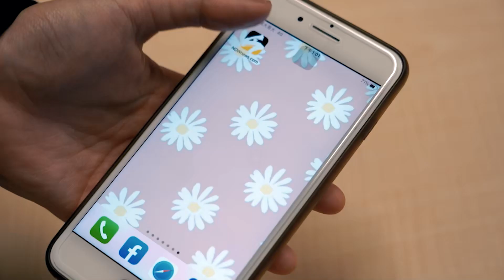開冷氣絕對不能做這件事! 為什麼你家的冷氣都不冷呢?｜小編特搜｜NOWnews